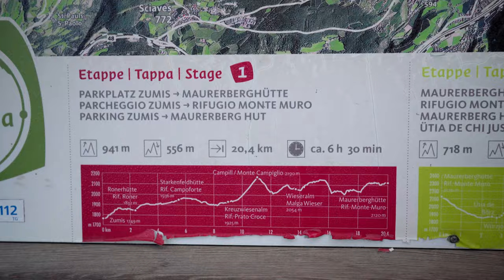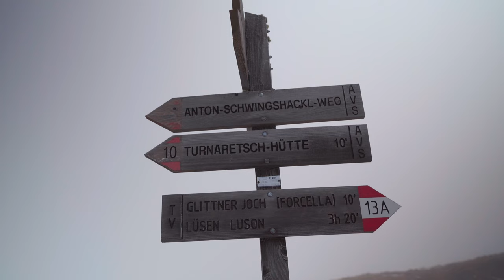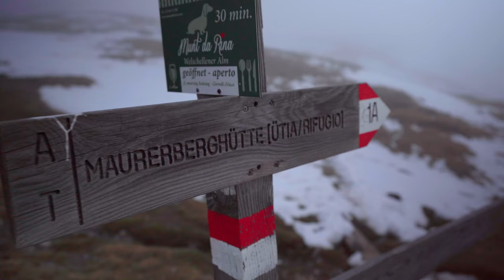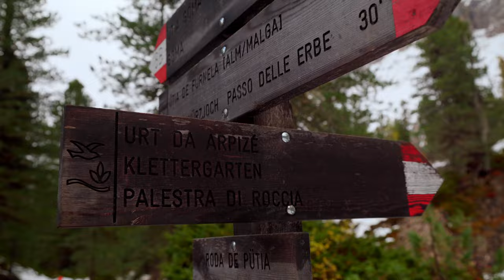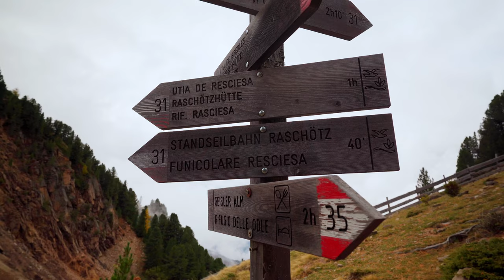Dolorama Weg // 60 km durch die Dolomiten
Anfang Oktober waren wir in den Dolomiten unterwegs.
Der Dolorama Weg ist eine Hüttentour mit 3-4 Übernachtungen und ca. 60 km.
Er hat wirklich beeindruckende Panoramen und Landschaften.
Startpunkt ist Parkplatz Zumis in Rodeneck, Südtirol.
Zielpunkt ist der Ort Lajen.

Man hat unterwegs einige Ausstiegschancen z.B. am Würzjoch in der 2. Etappe.
Generell war bei uns zu der Zeit fast nichts mehr los. Die Hütten schlossen das folgende Wochenende aufgrund des Wintereinbruchs.
Die Schlüterhütte ist eine einfache, aber gemütliche Berghütte. Die Dusche funktionierte bei uns nicht, aber es gibt Strom und Wasser.
Maurerberg- und Raschötzhütte sind gradezu luxuriös dagegen mit eigenen Badezimmern je nach Buchung.
In der Hauptsaison sollte man die Übernachtungen auf jeden Fall (per Mail) reservieren.

Amazon Partnerlinks, Unterstützung für uns ohne Mehrkosten für dich!

Trekking Stöcke:

Uhr (Höhenmeter/GPS):

Actioncam Gopro Hero 9:

Actioncam GoPro Hero 12: